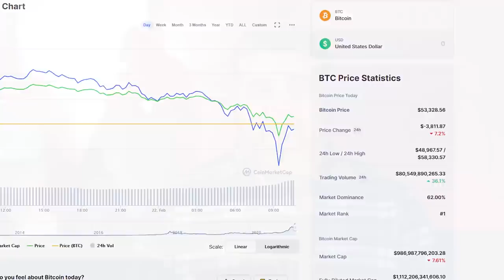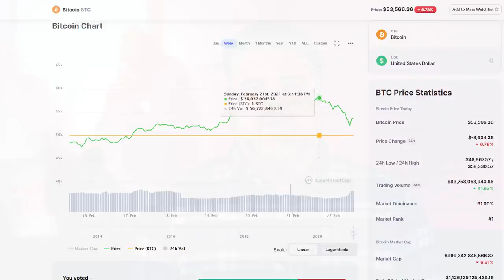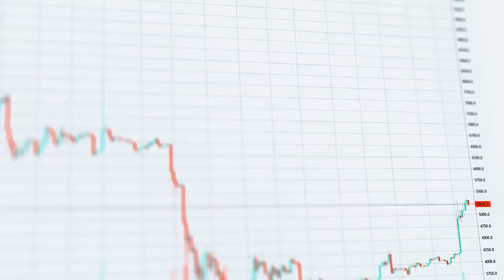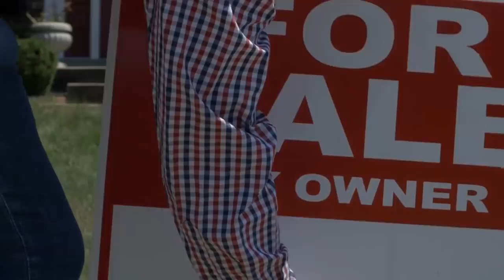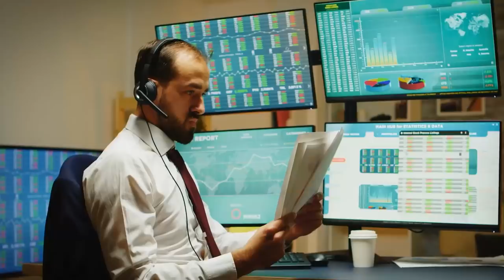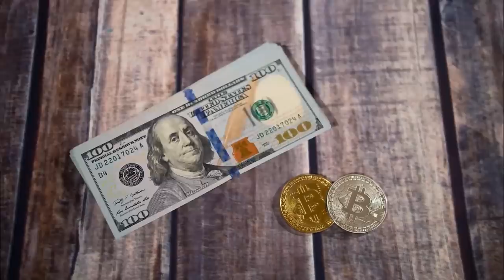WORST Feeling In Crypto (How To Respond To A Bitcoin Loss)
This morning's Bitcoin dump was brutal. Everybody lost money. I know I did. This isn't the end though, guys. I'm going to explain why things are going to get better soon after this tough Bitcoin loss. Today I am going to talk about losing money in crypto, and what you can do to make it better.

If you are new to cryptocurrency trading, this Bitcoin price drop may have felt devastating. When Bitcoin drops, altcoins and Ethereum mostly get CRUSHED. We’ll talk about market manipulation and the human psychology behind trading. REMEMBER, the reason why we can make money trading cryptocurrency is because of the volatility. You have to learn how to take advantage of it, and not let it take advantage of you.

0:00 Intro
0:36 What Happened?
2:17 It's happened before
3:47 Psychology
6:26 FUD